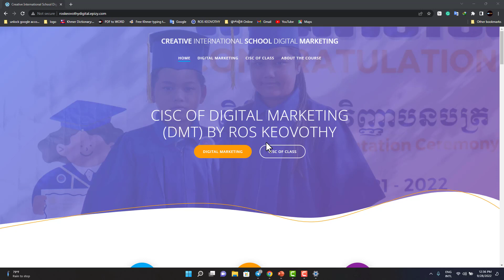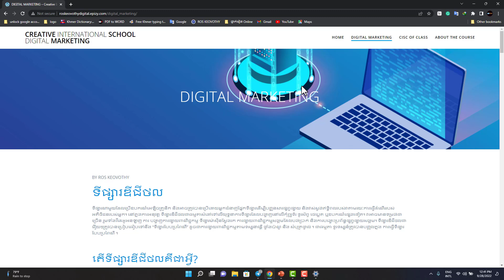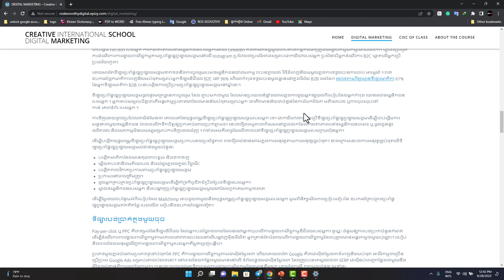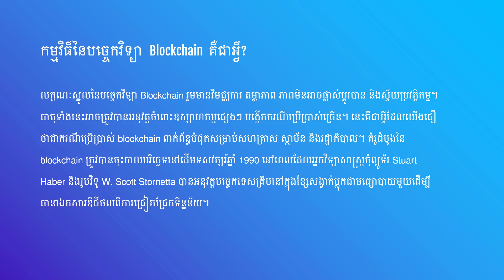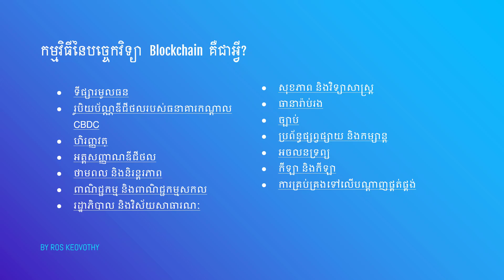មេរៀនទី១ ក្នុងវគ្គទី១ នៃDigital Marketing of DMT (Blockchain)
កម្មវិធីនៃបច្ចេកវិទ្យា Blockchain  គឺជាអ្វី?
លក្ខណៈស្នូលនៃបច្ចេកវិទ្យា Blockchain រួមមានវិមជ្ឈការ តម្លាភាព ភាពមិនអាចផ្លាស់ប្តូរបាន និងស្វ័យប្រវត្តិកម្ម។ ធាតុទាំងនេះអាចត្រូវបានអនុវត្តចំពោះឧស្សាហកម្មផ្សេងៗ បង្កើតករណីប្រើប្រាស់ច្រើន។ នេះគឺជាអ្វីដែលយើងជឿថាជាករណីប្រើប្រាស់ blockchain ពាក់ព័ន្ធបំផុតសម្រាប់សហគ្រាស ស្ថាប័ន និងរដ្ឋាភិបាល។ គំរូដំបូងនៃ blockchain ត្រូវបានចុះកាលបរិច្ឆេទនៅដើមទសវត្សរ៍ឆ្នាំ 1990 នៅពេលដែលអ្នកវិទ្យាសាស្ត្រកុំព្យូទ័រ Stuart Haber និងរូបវិទូ W. Scott Stornetta បានអនុវត្តបច្ចេកទេសគ្រីបនៅក្នុងខ្សែសង្វាក់ប្លុកជាមធ្យោបាយមួយដើម្បីធានាឯកសារឌីជីថលពីការជ្រៀតជ្រែកទិន្នន័យ។

កម្មវិធីនៃបច្ចេកវិទ្យា Blockchain  គឺជាអ្វី?

ទីផ្សារមូលធន
រូបិយប័ណ្ណឌីជីថលរបស់ធនាគារកណ្តាល CBDC
ហិរញ្ញវត្
អត្តសញ្ញាណឌីជីថល
ថាមពល និងនិរន្តរភាព
ពាណិជ្ជកម្ម និងពាណិជ្ជកម្មសកល
រដ្ឋាភិបាល និងវិស័យសាធារណៈ
សុខភាព និងវិទ្យាសាស្ត្រ
ធានារ៉ាប់រង
ច្បាប់
ប្រព័ន្ធផ្សព្វផ្សាយ និងកម្សាន្ត
អចលន​ទ្រព្យ
កីឡា និងកីឡា
ការគ្រប់គ្រង​ទៅលើ​ប​ណ្តា​ញ​ផ្គត់ផ្គង់